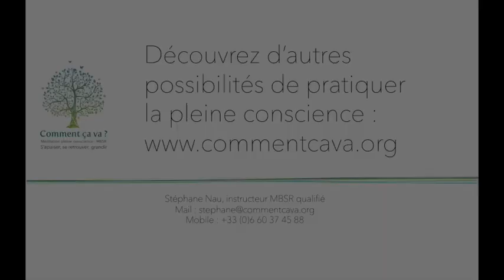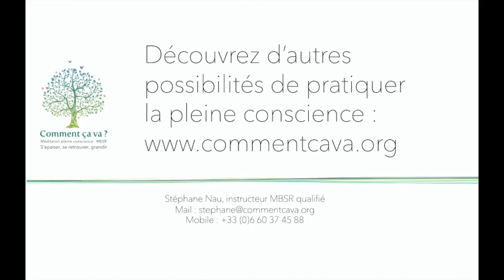Respirer et laisser partir les pensées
Stéphane Nau
Contribuer à un monde apaisé, bienveillant, solidaire, joyeux.
Instructeur de pleine conscience et MBSR qualifié (CFM, UMassMed)
Coach professionnel
Interventions et accompagnements basés sur la pleine conscience et le MBSR (individuels, lieu de travail)
Communication non violente
Méditation solidaire